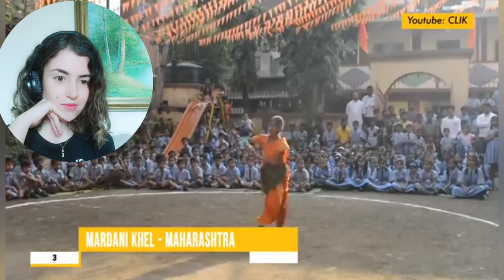Foreigner reacts to top 5 ancient Indian martial arts!!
CHANNEL name: simbly sports